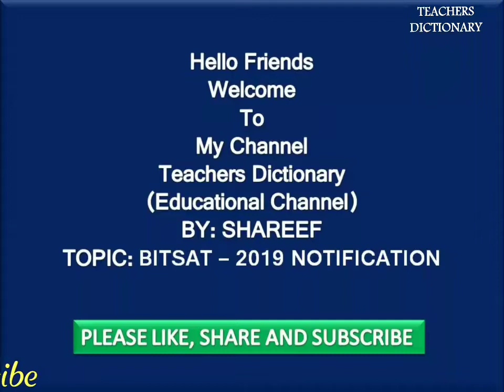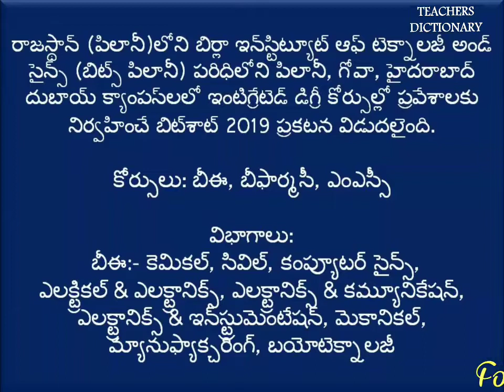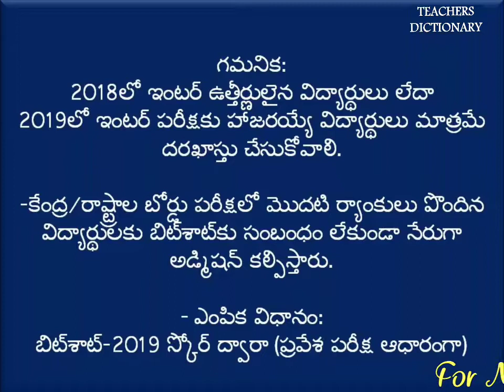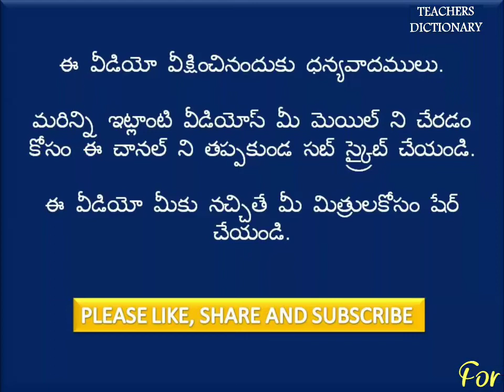BITSAT – 2019 Notification, Eligibility and Syllabus For Entrance Exam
RELATED VIDEOS OF COMMON ENTRANCE EXAMS ON TEACHERSDICTIONARY